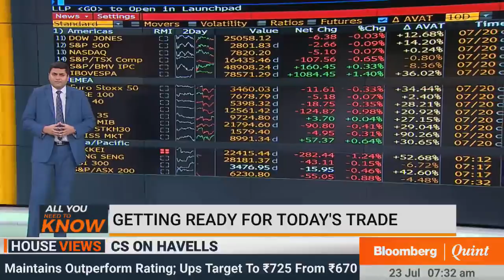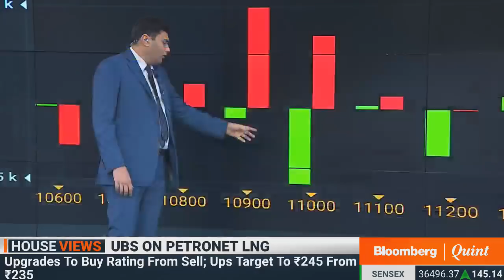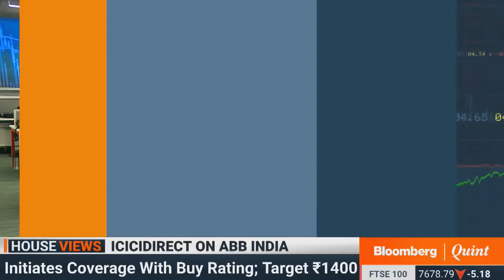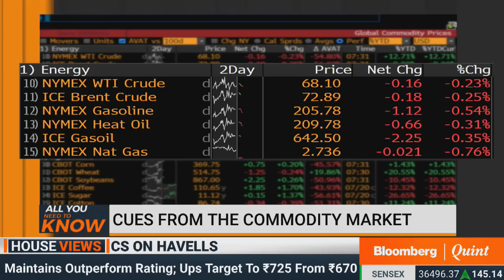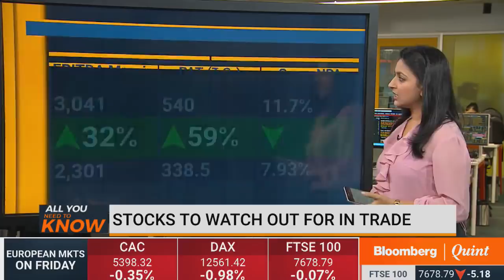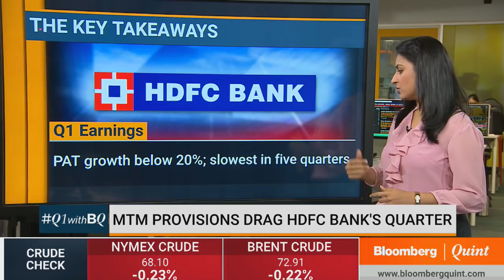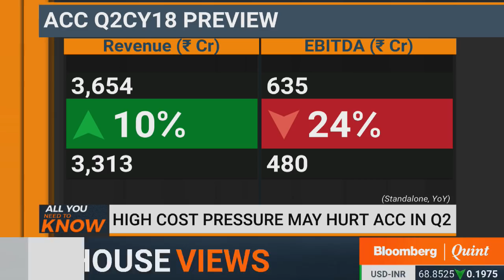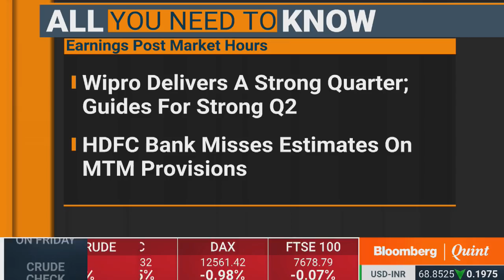All You Need To Know: 23 July 2018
- Decoding a strong quarter from Bhageria Industries
- What will hamper ACC's volume growth in Q2
- HDFC Bank's slowest profit growth in five quarters